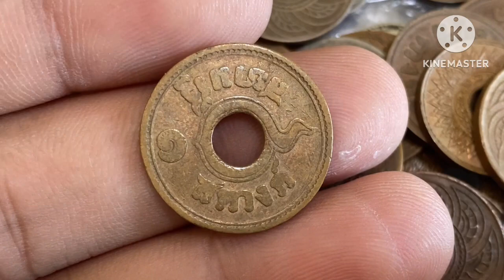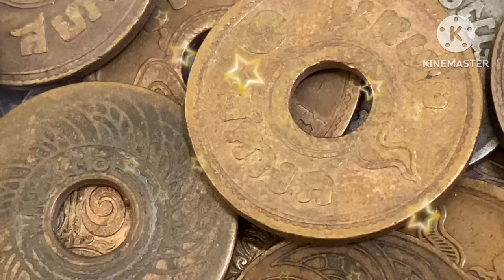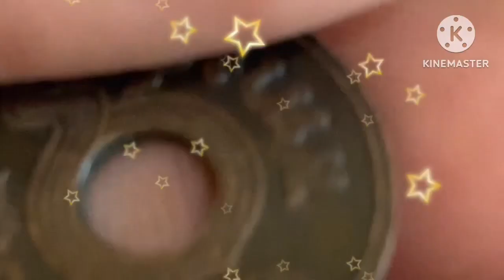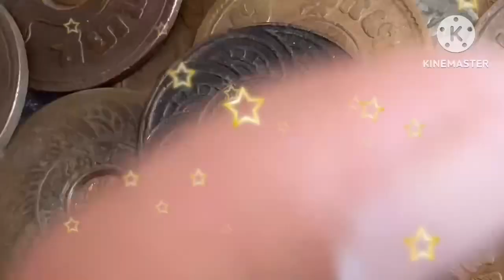1 สตางค์รูทองแดง ใครมี อยากรู้ราคา?